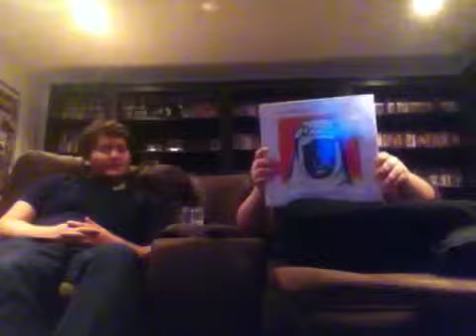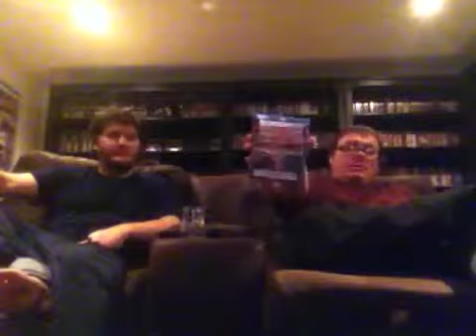Mega Hauledge p2